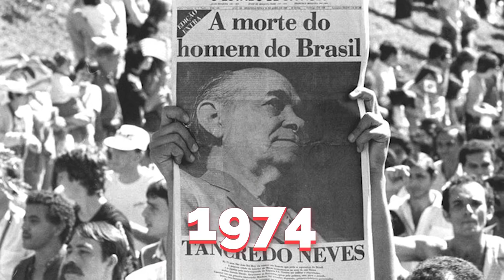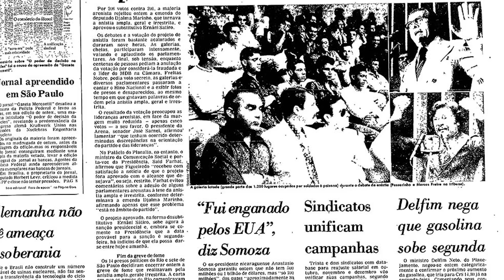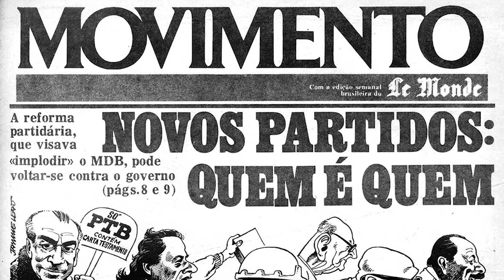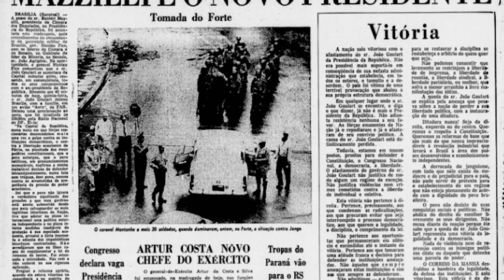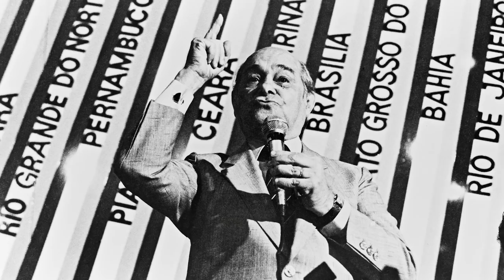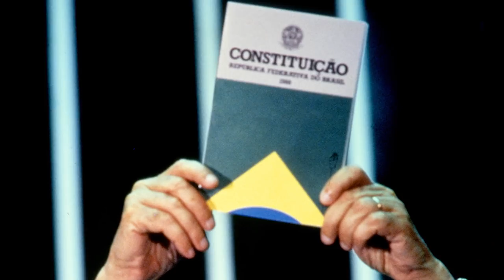O FIM DA DITADURA │ História do Brasil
Tópicos abordados:
-A Abertura do Regime Militar Brasileiro.
-A Redemocratização do Brasil.
-A Constituição de 1988.

Obras recomendadas e bibliografia:
FILMES RECOMENDADOS: “O QUE É ISSO COMPANHEIRO”; “O ANO EM QUE MEUS PAIS SAÍRAM DE FÉRIAS”; “ANOS DE CHUMBO”.
LIVROS RECOMENDADOS:
“50 anos do golpe: A ditadura militar no brasil” – Aventuras Na História.
“1964: história do regime militar brasileiro” – Marcos Napolitano.
“A Ditadura Envergonhada” – Elio Gaspari.
LIVROS DIDÁTICOS RECOMENDADOS:

“TODA A HISTÓRIA – mundo contemporâneo” – José Jobson de A. Arruda; Nelson Piletti.
“SOCIOLOGIA – Ser Protagonista” – Débora Cristina de Carvalho; Alexandre Faraoni.

Curtiu?
Quer comentar?
Bater papo conosco?